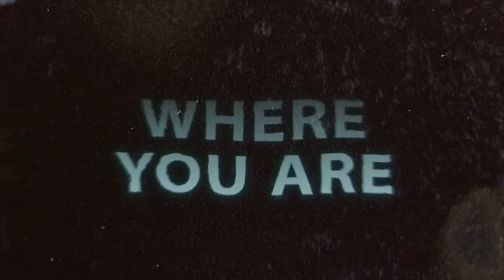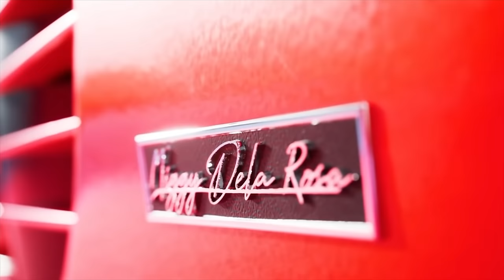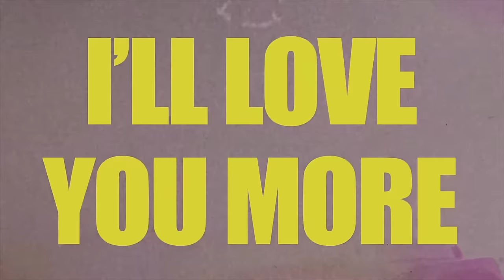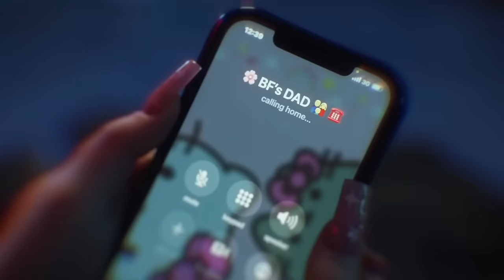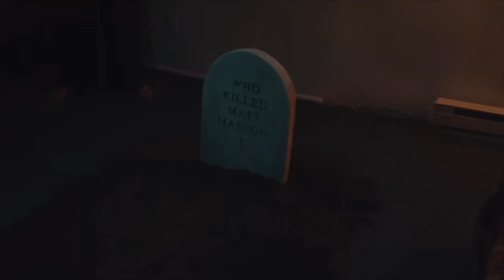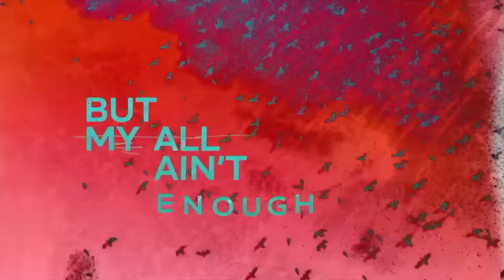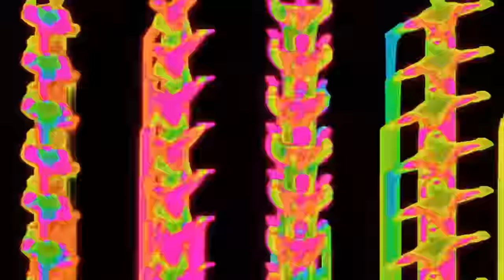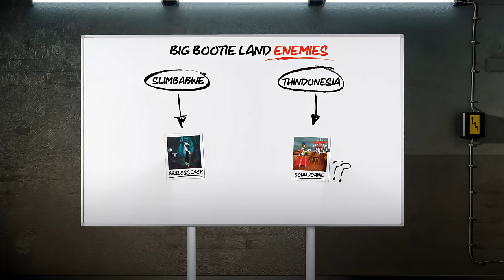Two Friends - Big Bootie Mix, Vol. 23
2023 TOUR DATES:
6/10 Atlantic City, NJ
6/10 Las Vegas, NV
6/12 Cleveland, OH
6/14 Pittsburgh, PA
6/16 Boston, MA
6/17 Philadelphia PA
6/22 Charlotte, NC
6/23 Washington, DC
6/24 Washington, DC
6/27 Newport, KY
6/29 Charleston, SC
6/30 Atlanta, GA
7/1 Nashville, TN
7/2 Las Vegas, NV
7/8 NYC, NY
7/15 Las Vegas, NV
7/21 Las Vegas, NV
7/29 Las Vegas, NV
8/4 Toronto, ON
8/6 Las Vegas, NV
8/19 Los Angeles, CA
8/26 Miami, FL
8/27 Las Vegas, NV
8/30 Las Vegas, NV
9/9 Gatineau, QC
9/10 Las Vegas, NV
9/30 Simpsonville, SC

Two Friends Spotify: smarturl.it/2FSpotify

Video by Ola Austnes, Nightride Visuals, and Greg Fry

Special thanks to the voice of Big Bootie Man: Peter @thebrandvoice